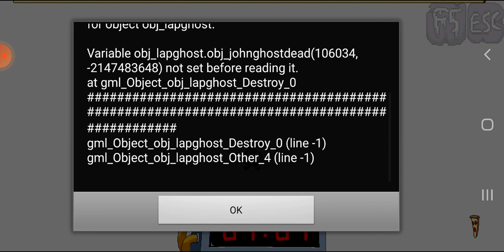Only 2 trys like pizzascape | Pizza tower atesquik port tutorial lap 4 Hard Mode (elm mode)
again like in the last video why are you here? ignore this